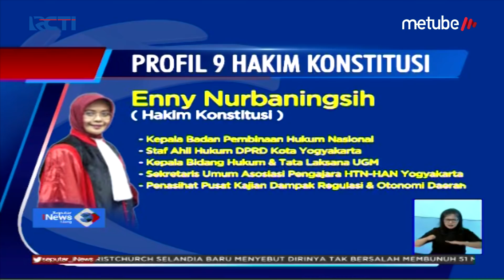Ketua MK Nyatakan Tak Dapat Diintervensi, Simak Profil 9 Hakim Konstitusi - SIS 14/06